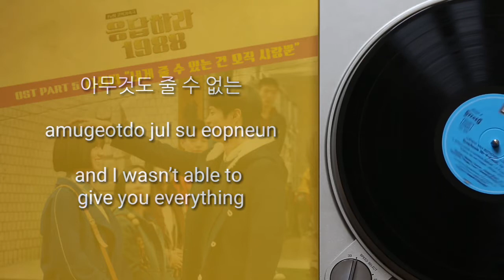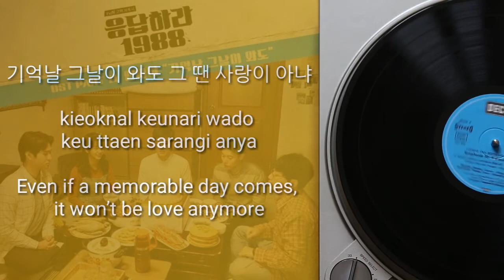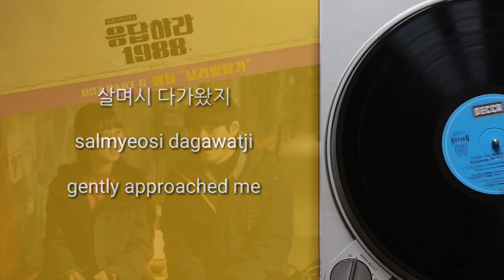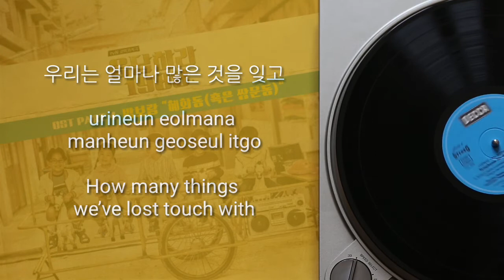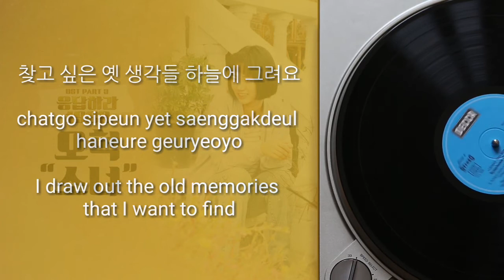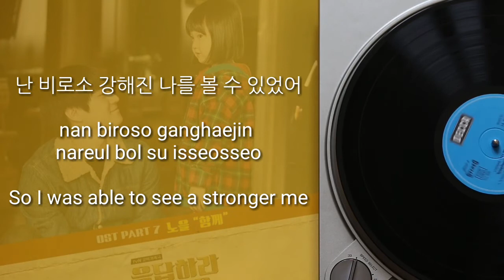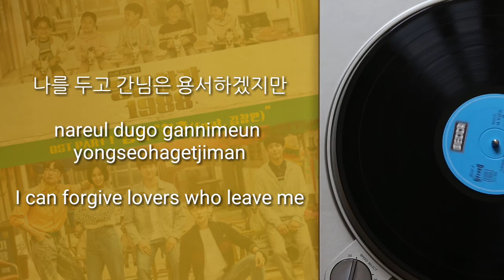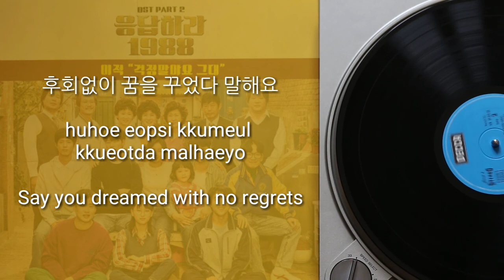Reply 1988 ost full album with lyrics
reply 1988 full ost album with hangul, romanized and english lyrics.

This channel and I do not claim any right over any of the graphics, images and songs used in this video.

0:00 All I Have To Give You Is Love
3:31 Even If A Memorable Day Comes
7:14 Everyday With You
10:29 Violet Fragrance
14:12 Hyewadong
18:33 Let's Forget It
22:29 A Little Girl
26:04 Together
31:02 As Time Goes By
34:54 Youth
38:30 Don't Worry Dear